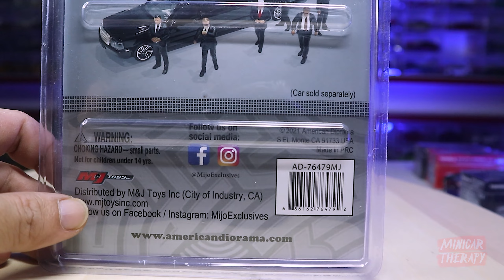DIECAST METAL FIGURE MIRIP PRESIDEN BIDEN AMERICAN DIORAMA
Support Minicar Therapy disini :
🎁💰 Support Via Gopay/Ovo/Link Aja/Dana :